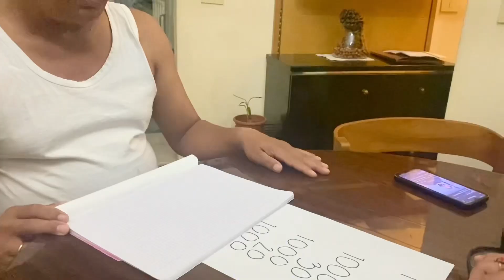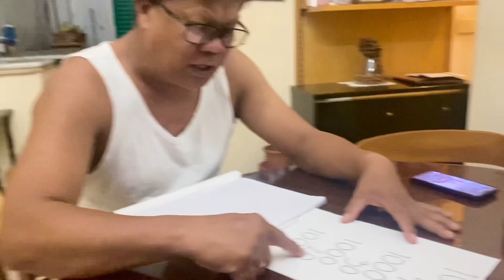MATH CHALLENGE W/ TATAY !! 🤣🤣🤣